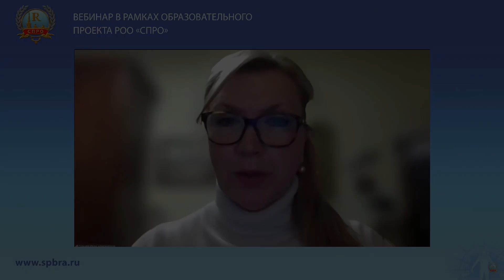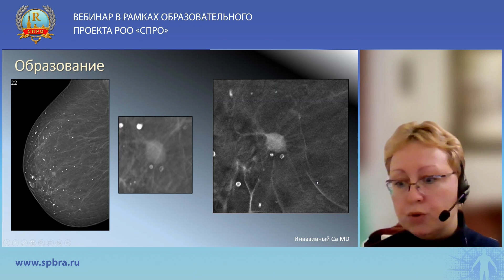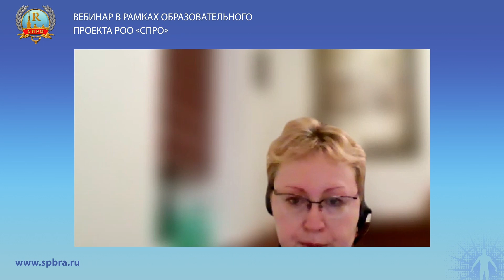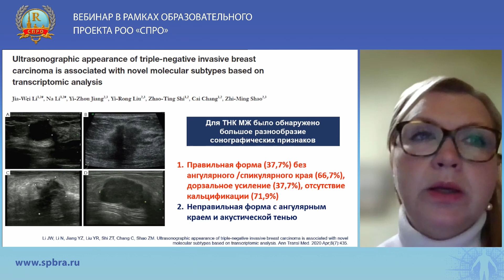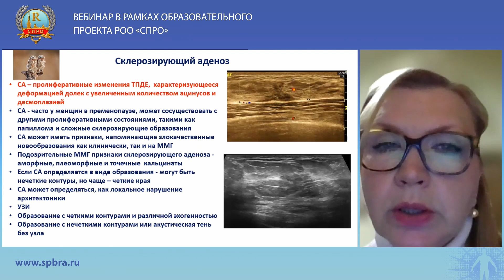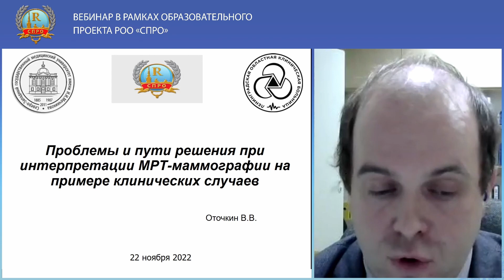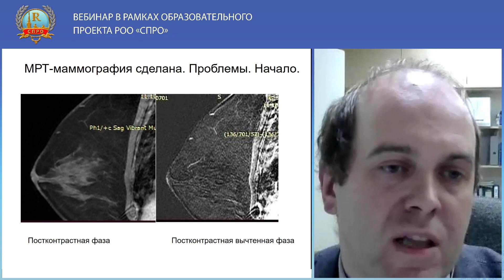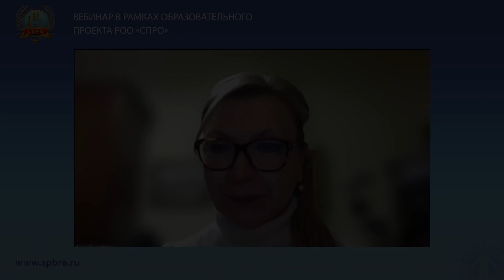МУЛЬТИМОДАЛЬНЫЙ ПОДХОД К ДИАГНОСТИКЕ РАКА МОЛОЧНОЙ ЖЕЛЕЗЫ МИФЫ И РЕАЛЬНОСТЬ ЕСТЬ ЛИ ИДЕАЛЬНЫЙ МЕТОД?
Председатель: Солнцева Ирина Александровна, к.м.н., доцент кафедры лучевой диагностики и лучевой терапии Северо-Западного государственного медицинского университета им. И.И. Мечникова, зав. кабинетом УЗД, руководитель клиники Здоровья современной женщины «МАРТ».

Лекция: «Цифровой рентгеновский томосинтез. Особенности клинического применения».
Лектор: Сафронова Ольга Борисовна, к.м.н., доцент кафедры лучевой диагностики и лучевой терапии Северо-Западного государственного медицинского университета им. И.И. Мечникова, зав. отделением лучевой диагностики №1 СПб Городского клинического онкологического диспансера.
Дискуссия

Лекция: «Образования - двойники в эхографии молочных желез. Как не пропустить рак?»
Лектор: Солнцева Ирина Александровна, к.м.н., доцент кафедры лучевой диагностики и лучевой терапии Северо-Западного государственного медицинского университета им. И.И. Мечникова, зав. кабинетом УЗД, руководитель клиники Здоровья современной женщины «МАРТ».
Дискуссия

Лекция: «Проблемы и пути решения при интерпретации МРТ - маммографии на примере клинических случаев»
Лектор: Оточкин Владимир Вячеславович, к.м.н., доцент кафедры лучевой диагностики и лучевой терапии Северо-Западного государственного медицинского университета им. И.И. Мечникова, зав.
кабинетом МРТ Ленинградской областной клинической больницы Дискуссия

SPBRA.RU